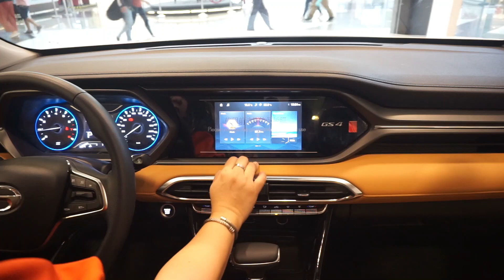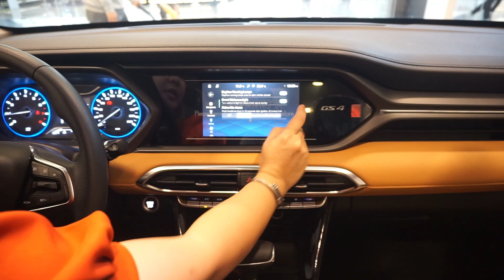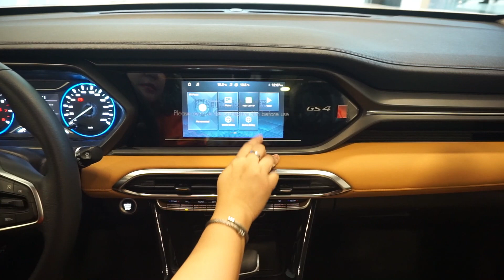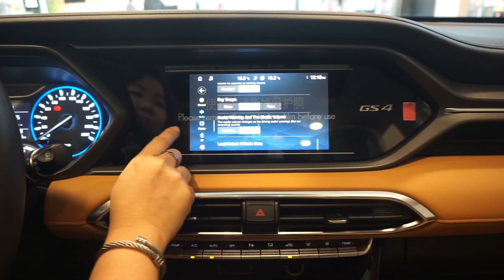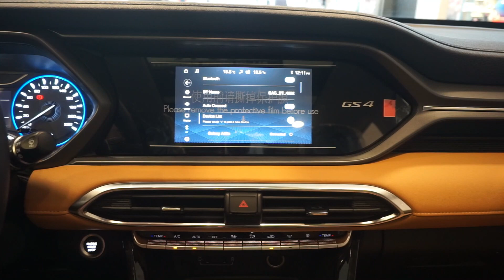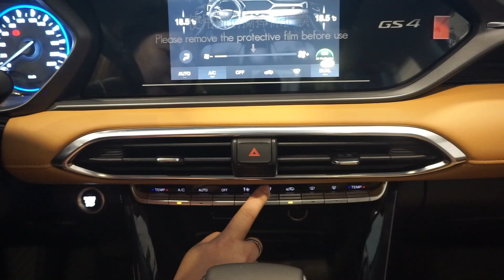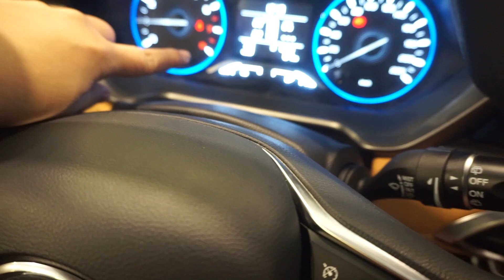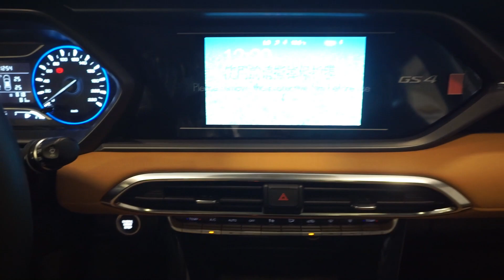GAC GS4 1 5 li GB 2023 - FULL REVIEW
Luxury brand all the way from China that can compete when it comes to luxury design, and safety features. The brand that uses also the special features from the other luxury brand like volvo, bmw, mercedes benz and range rover and they can integrate it in their own name but in an affordable price. The brand that you can also trust when it comes in reliability and affodability when it comes in the parts because it has a 5 years warranty or 150,000 kms whichever comes first.

GAC GS4 1.5li GB AT 2023
SRP - 1,160,000 for only 58K ALL in DP

For unit viewing and test drive please call or text:
Ms. Summer C. Diamante
Sales Consultant
Summer's Auto Marketing
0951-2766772